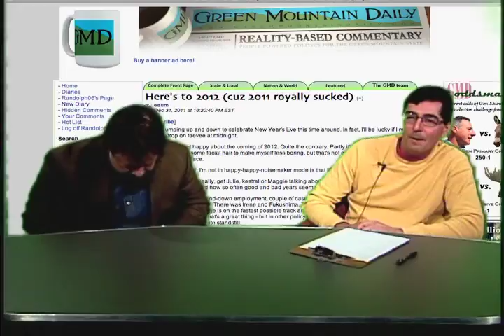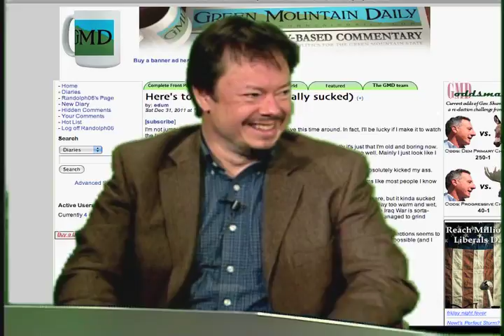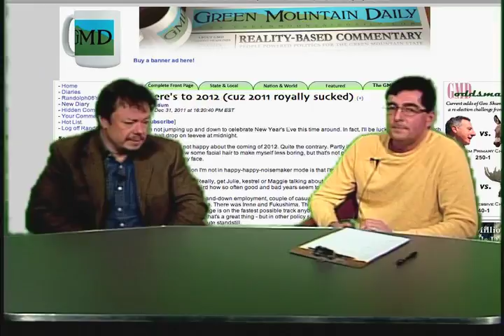VTblogosphereTV 37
Interview with John Odum, Publisher Green Mountain Daily